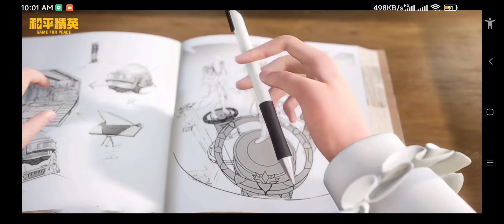New skin revealed | Level 4 package | Game for peace 2022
Download Game for peace
The new skin revealed that the story of youth is full of enthusiasm, and Yunxiang's pure feelings shine Peace elite # four level package breaking moment # peace elite youth story